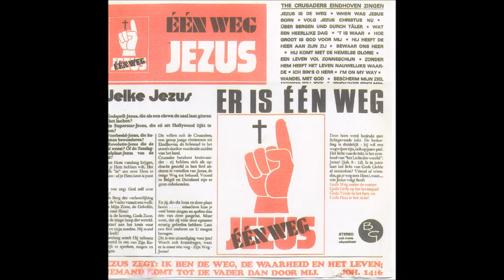ER IS EEN WEG JEZUS Christian Crusaders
CHRISTIAN CRUSADERS
Opgericht door Gerrit Prakken